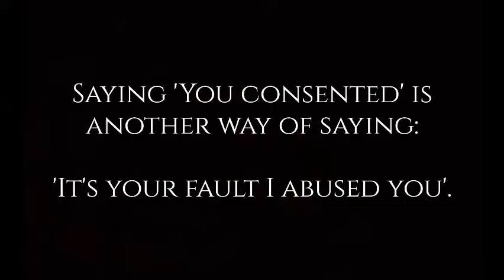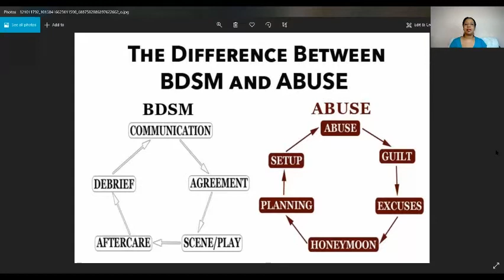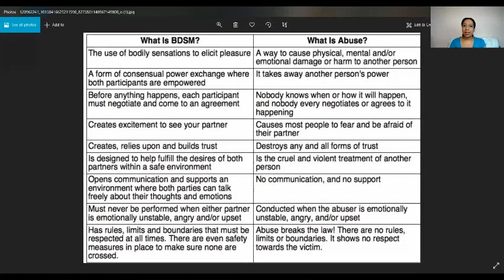BDSM Is Abuse: The Details